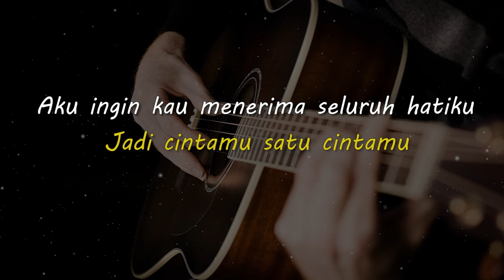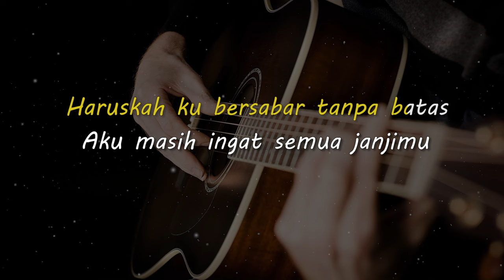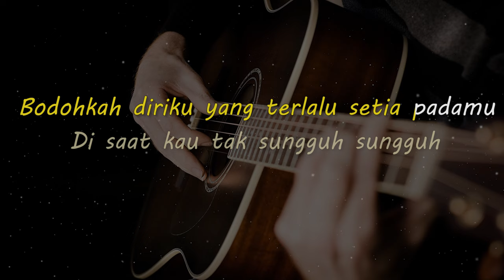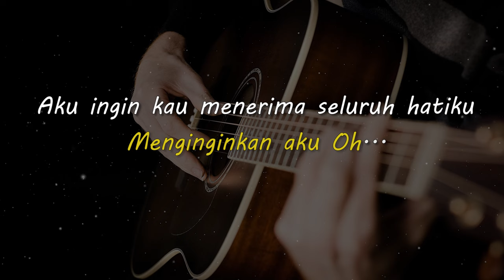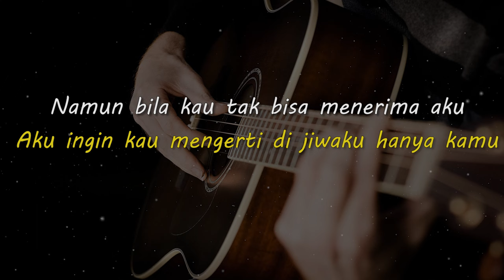TANPA CINTA // Yovie & Nuno // KARAOKE GITAR AKUSTIK NADA COWO ( MALE )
Lirik

Aku mencintaimu tanpa syarat
Aku rela menunggu sangat lama
Katamu suatu saat aku pasti
Jadi cintamu satu cintamu

Aku ingin kau menerima seluruh hatiku
Aku ingin kau mengerti di jiwaku hanya kamu
Namun bila kau tak bisa menerima aku
Lebih baik ku hidup tanpa cinta

Haruskah ku bersabar tanpa batas
Aku masih ingat semua janjimu
Namun setelah kau mengenal dia
Kau berubah kau tak sama

Bodohkah diriku yang terlalu setia padamu
Di saat kau tak sungguh sungguh
Mencintai aku
Menginginkan aku Oh...

Lebih baik ku hidup tanpa cinta oh...

Matursuwun.